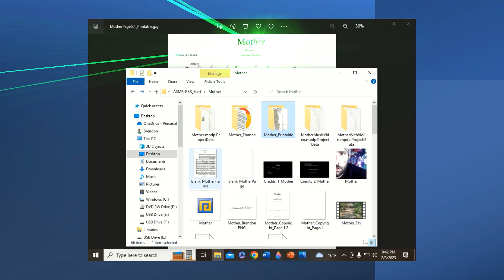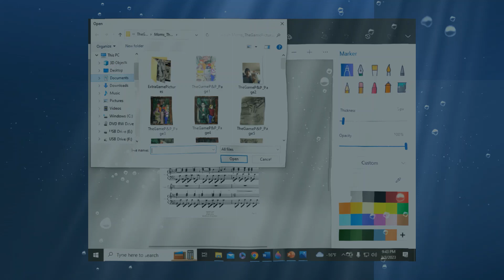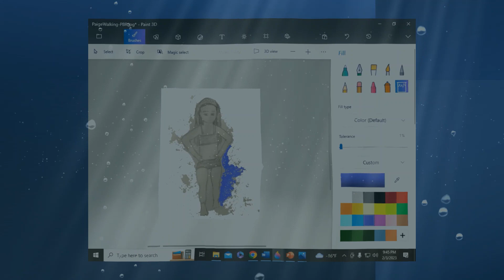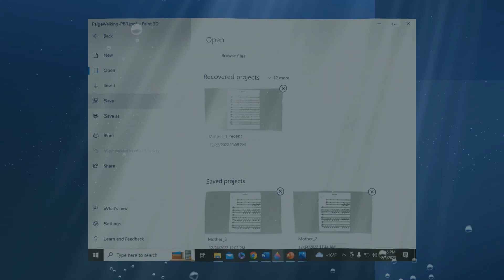Slynk — Space Lady {Working and creating sheet music with Paint 3D}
(YOV)

Music Video, creating sheet music with Paint 3D.

Credits:

Video by Brendon Holden
Screen Video created through Microsoft Power Point
Windows 10 Video editor Effects: Under Water and Green Laser.
Paint 3D wile working with sheet music.

Song: Space Lady - Slynk

YouTube Only Video